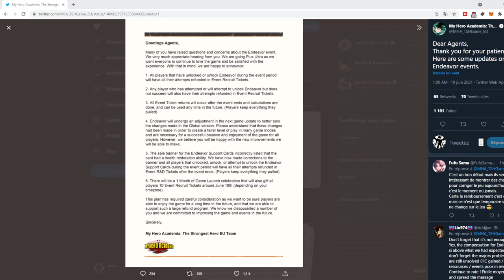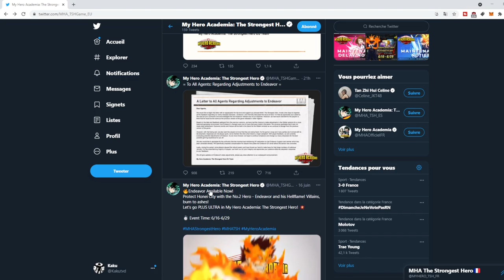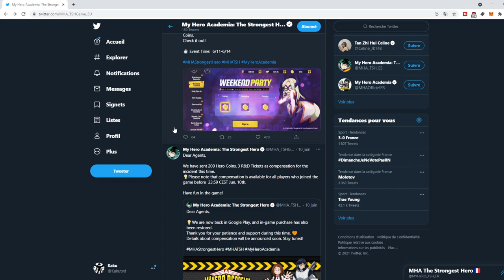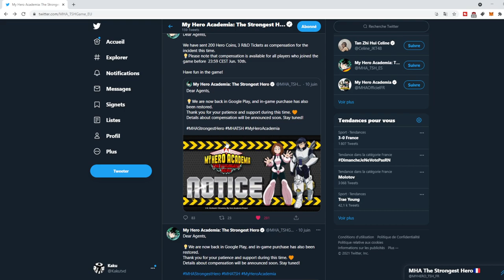LA FUTUR MAJ ENDEAVOR /REMBOURSEMENT DE TICKET INVOCATION SUR MY HERO ACADEMIA THE STRONGEST HERO